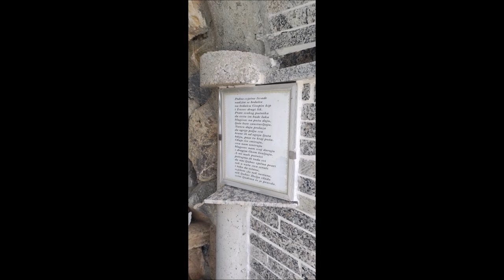Poklonac Majke Božje i raspelo, Škaljevica, 28.5.2023.